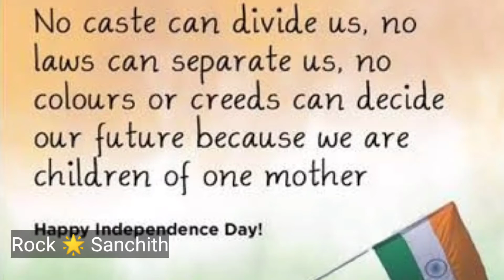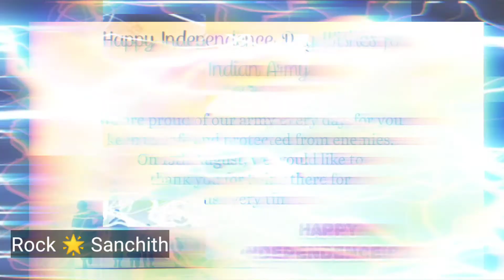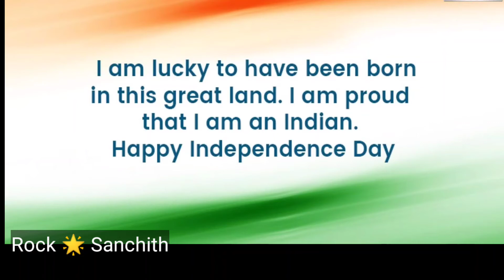Happy Independence day 2021: best wishes, quotes, messages to share with your friends & family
Independence Day is celebrated across the nation with people remembering our freedom fighters like Mahatma Gandhi, Jawaharlal Nehru, Bhagat Singh, Sardar Vallabhai Patel, Lala Lajpat Rai, Chandra Shekhar Azad, Gopal Krishna Gokhale, Sarojini Naidu, Lokmanya Tilak and others.

This year India is celebrating its 75th Independence Day.

On this 75th Independence day, check out some inspiring messages to be shared with friends.